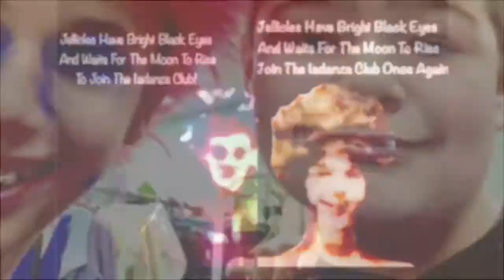80,000 Views Of Me Doing Shows With Michael Recchia!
I’ve Just Hit 80,000 Views Of When I Did Shows With One Of My Best Pals Michael Recchia, The Shows I’ve Done With Mike Was The Little Mermaid, Fame, Beauty & The Beast And Cats!